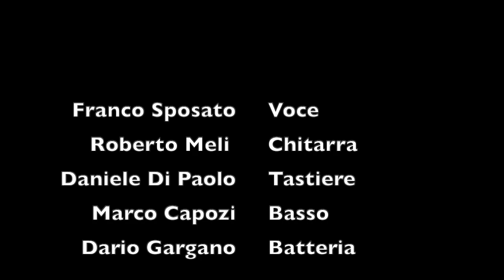GLI ANGELI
costretti tutti a casa abbiamo pensato di fare una registrazione ognuno da casa propria del proprio strumento per dedicare a tutti voi una delle canzoni più suggestive di Vasco e dedicarla a chi a causa del Coronavirus non è più tra noi.